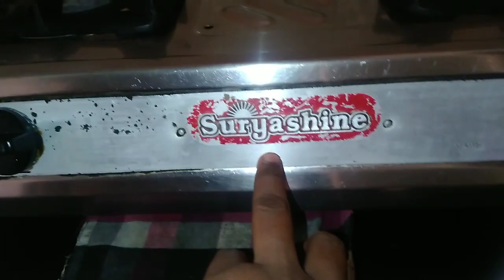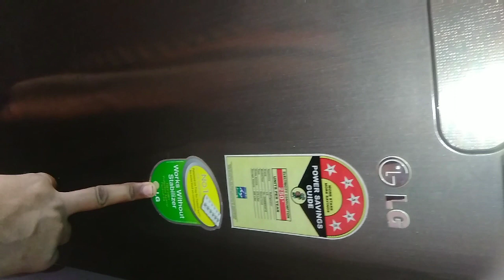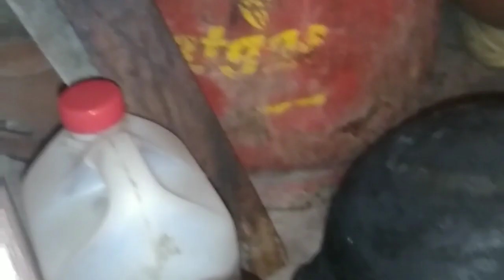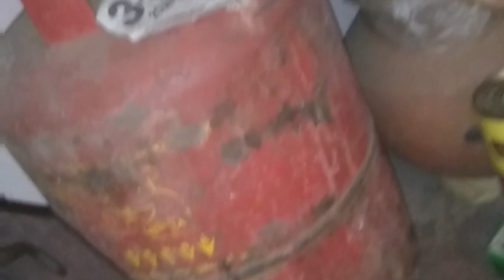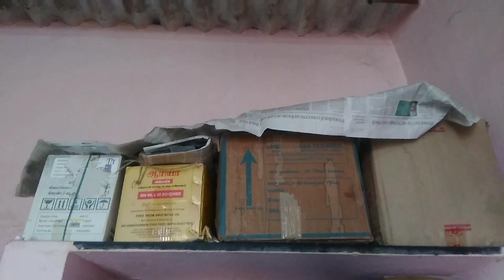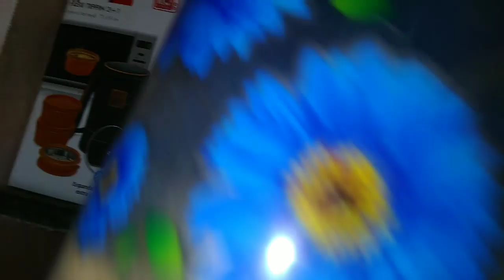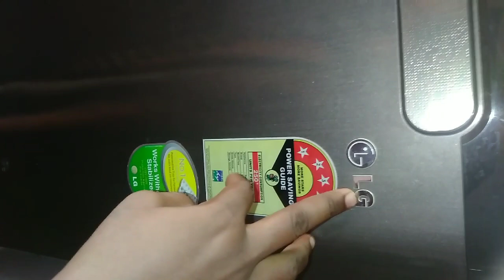Non modular kitchen Organisation without any organiser in tamil/Kitchen tour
Non modular kitchen Organisation without any organiser in tamil/Kitchen tour part II / No organiser kitchen arrangements or organisation / simple kitchen organization/ very basic model kitchen organization / 30 yrs old kitchen organization / simple n basic non modular kitchen organization .

Kitchen tour part-I

Space savings kitchen organiser